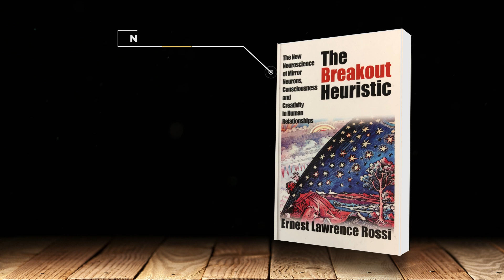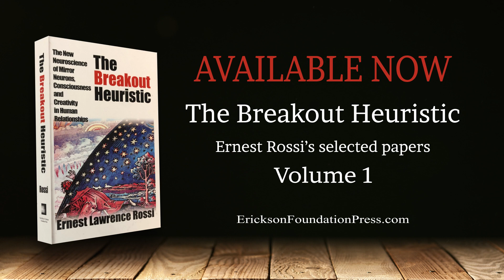The Breakout Heuristic | Erickson Foundation Press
These are the selected papers of Ernest Rossi, covering 1967 to 2007, and detailing his research into the then new area of neuroscience, specifically the three factors that facilitate brain growth: novelty, environmental enrichment and physical exercise. The essential function of psychotherapy and all the healing arts as well as the humanities, culture, and creative work in general is to facilitate what s inherently fascinating for individuals and empower them to pursue their own genius, personal development, and healing on all levels from mind to molecule each in their own individual way! (from the book)

The Breakout Heuristic is a welcome volume to anyone interested in Rossi's chronobiological and psychobiological hypotheses of psychotherapy. The overview of his ideas will interest those who are adherents of the naturalistic, or Ericksonian, form of hypnosis.

The Breakout Heuristic, The New Neuroscience of Mirror Neurons, Consciousness and Creativity in Human Relationships - by Ernest Lawrence Rossi, PhD.

Available only from the Milton H. Erickson Foundation Press.